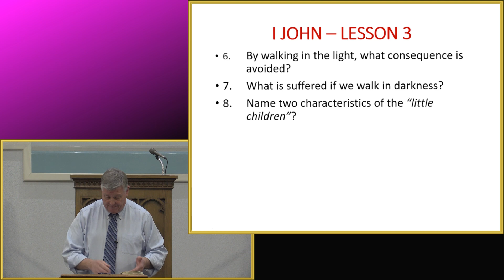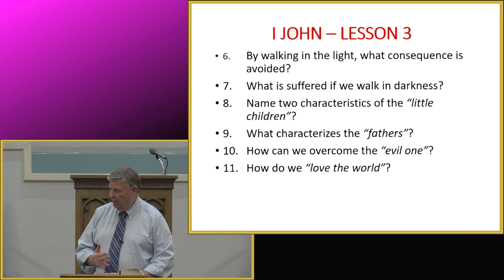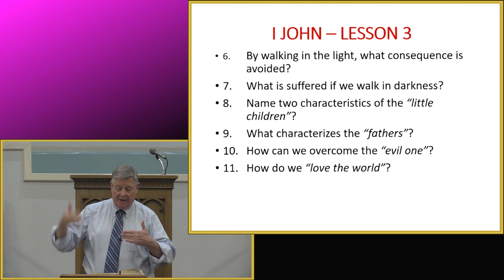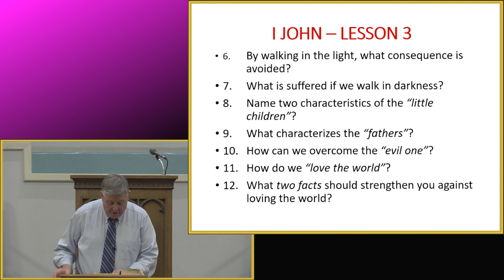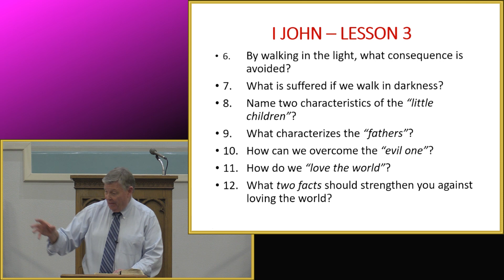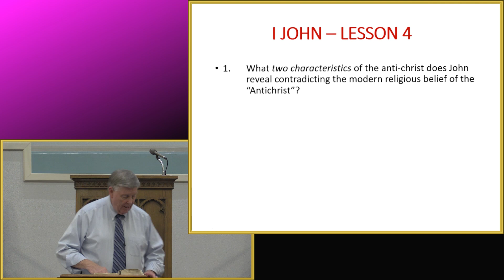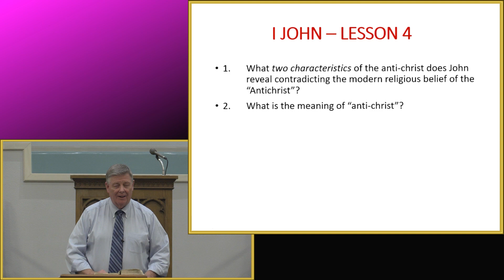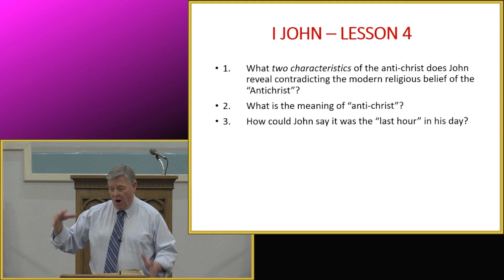1 John Lesson 3b-4 by Jerry Fite - November 30, 2022